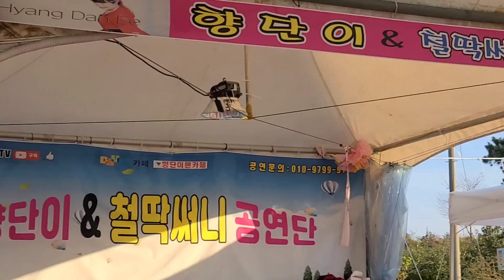콩깍지품바 어사항공연 10월 24일 퀄리티가 연예인 뺨치는 실력자!